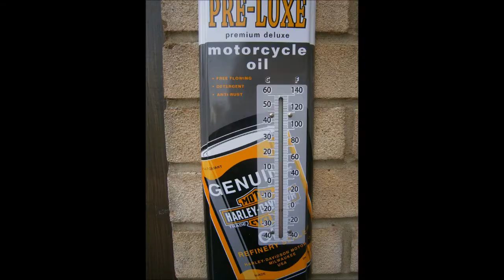Margate Meltdown 2014 26 05 14